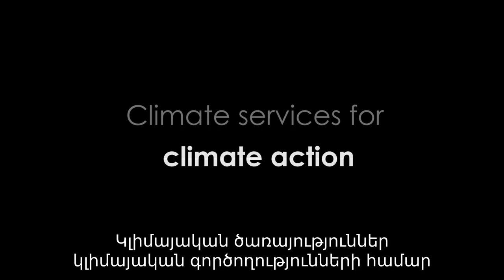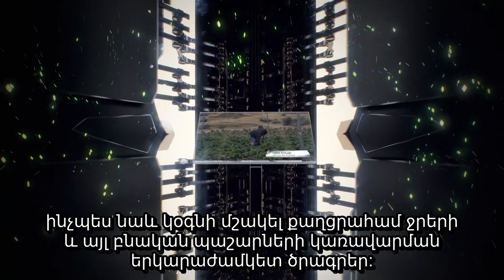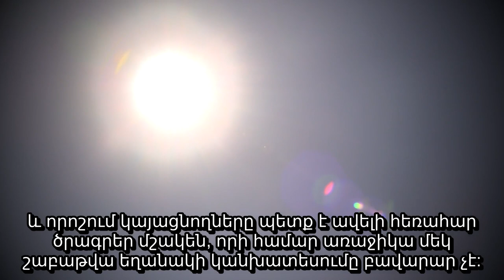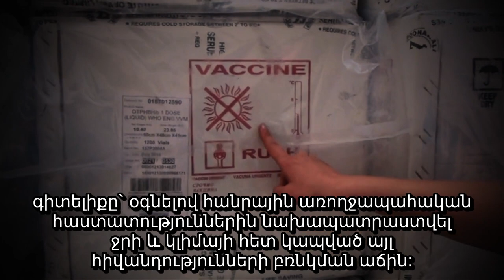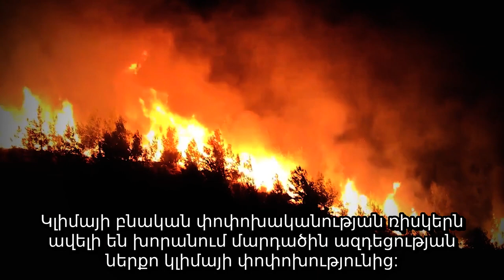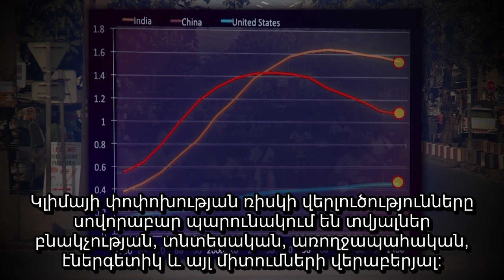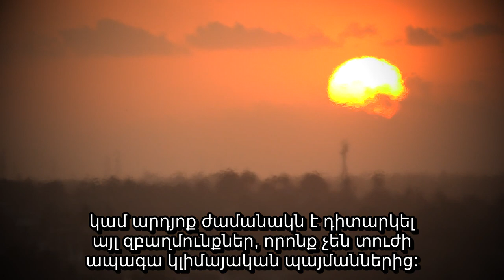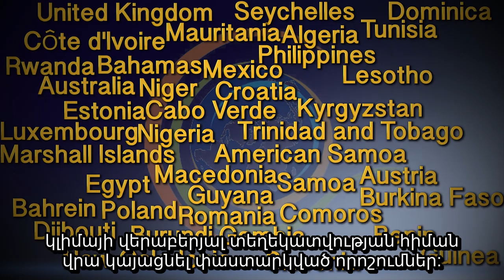Climate Services for Climate Action - Armenian subtitles